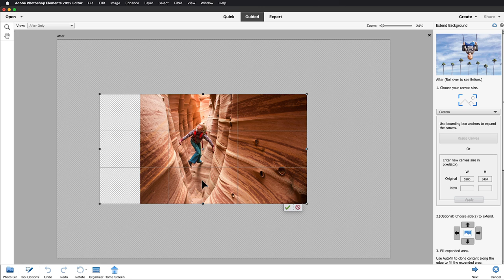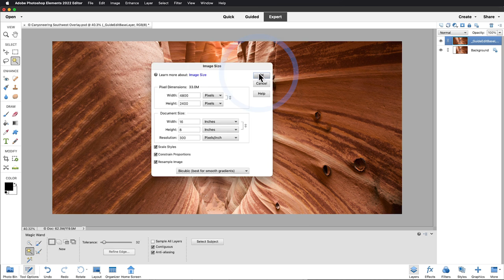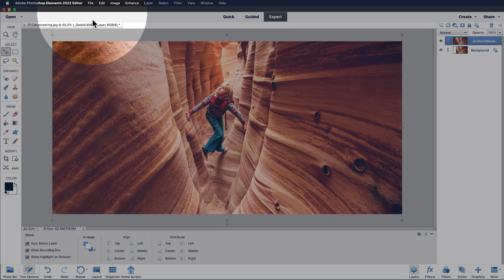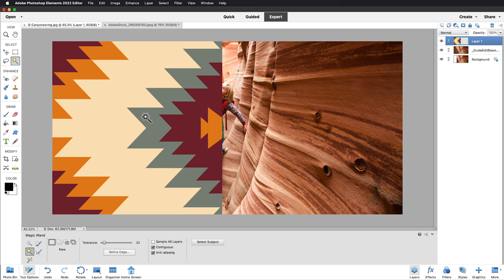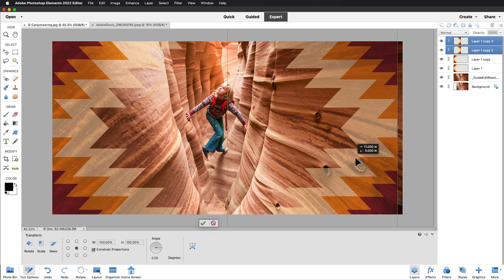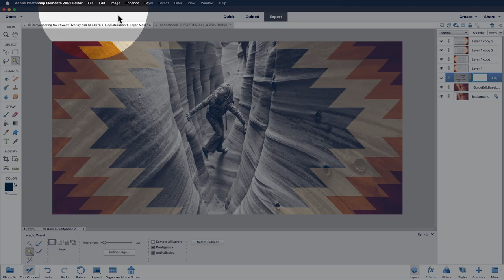DIY Southwestern Patterned Panorama: Photo + Patterns = Wall Art Win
Turn your favorite photo into an eye-catching work of art, complete with fun patterned accents. Just follow this easy Photoshop Elements 2022 DIY and soon your gorgeous custom creation will be hanging on the wall and adding a little Southwestern feel to your home!

Supplies you'll need:
8x16 Real Reclaimed Brown Barnwood 2.5 Inch picture frame with TruVue AR Reflection-Free Glass